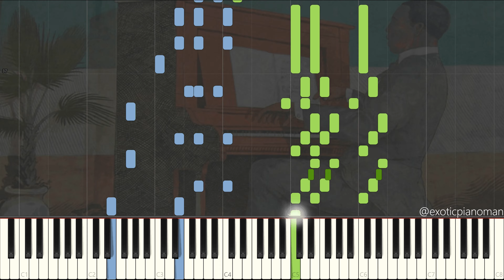Scott Joplin - The Entertainer (Solo Ragtime Piano Synthesia)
In the quote at the end of the video I made a typo, 'tenty' should be 'twenty'.

Wikipedia:
Scott Joplin was an American composer and pianist. Joplin achieved fame for his ragtime compositions and was dubbed the King of Ragtime. During his brief career, he wrote 44 original ragtime pieces, one ragtime ballet, and two operas. One of his first and most popular pieces, the "Maple Leaf Rag", became ragtime's first and most influential hit, and has been recognized as the archetypal rag.

Joplin grew up in a musical family of railway laborers in Texarkana, Arkansas, and developed his own musical knowledge with the help of local teachers. While in Texarkana, Texas, he formed a vocal quartet and taught mandolin and guitar. During the late 1880s he left his job as a railroad laborer and travelled the American South as an itinerant musician. He went to Chicago for the World's Fair of 1893, which played a major part in making ragtime a national craze by 1897.

Joplin moved to Sedalia, Missouri, in 1894 and earned a living as a piano teacher. There he taught future ragtime composers Arthur Marshall, Scott Hayden and Brun Campbell. He began publishing music in 1895, and publication of his "Maple Leaf Rag" in 1899 brought him fame. This piece had a profound influence on writers of ragtime. It also brought Joplin a steady income for life, though he did not reach this level of success again and frequently had financial problems. In 1901 Joplin moved to St. Louis, where he continued to compose and publish, and regularly performed in the community. The score to his first opera A Guest of Honor was confiscated in 1903 with his belongings for non-payment of bills, and is now considered lost.

In 1907, Joplin moved to New York City to find a producer for a new opera. He attempted to go beyond the limitations of the musical form that made him famous, but without much monetary success. His second opera, Treemonisha, was never fully staged during his lifetime.

In 1916, Joplin descended into dementia as a result of syphilis. He was admitted to a mental institution in January 1917, and died there three months later at the age of 48. Joplin's death is widely considered to mark the end of ragtime as a mainstream music format; over the next several years, it evolved with other styles into stride, jazz, and eventually big band swing.

Joplin's music was rediscovered and returned to popularity in the early 1970s with the release of a million-selling album recorded by Joshua Rifkin. This was followed by the Academy Award-winning 1973 film The Sting that featured several of Joplin's compositions, most notably "The Entertainer", whose performance by pianist Marvin Hamlisch received wide airplay. Treemonisha was finally produced in full, to wide acclaim, in 1972. In 1976, Joplin was posthumously awarded a Pulitzer Prize.

This video quote:
"When I'm dead twenty-five years, people are going to begin to recognize me." - Scott Joplin